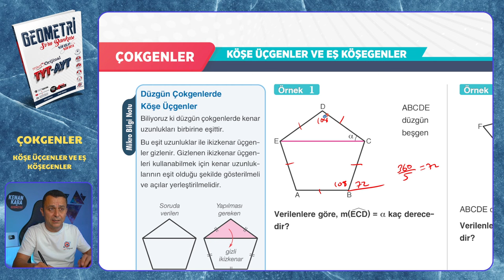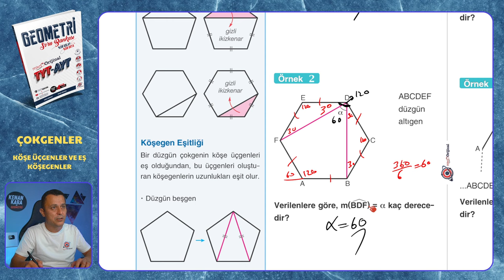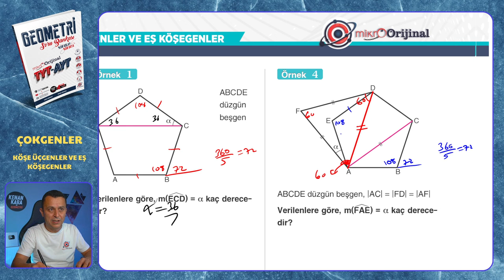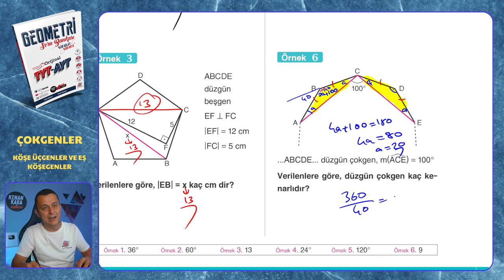KÖŞE ÜÇGENLER VE EŞ KÖŞEGENLER | Çokgenler | Mikro Orijinal Geometri Soru Bankası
Mikro Orijinal Geometri Soru Bankası kitabındaki, Çokgenler konusundaki KÖŞE ÜÇGENLER VE EŞ KÖŞEGENLER testinin çözümü